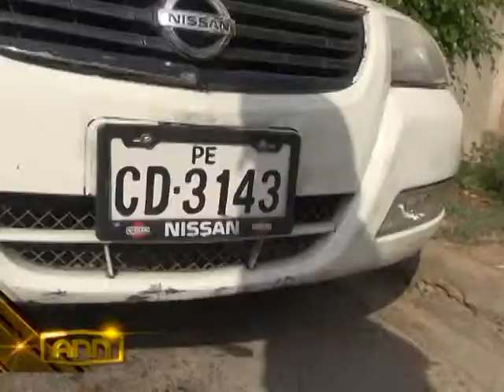POLICIA USABA AUTO CON SUPUESTA PLACA CLONADA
Taxista denuncio que un policía conducía auto con supuesta placa clonada.